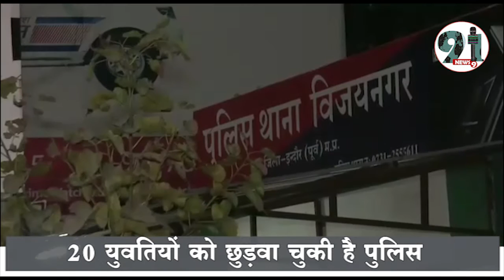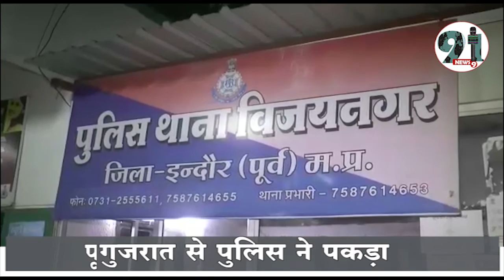बांग्लादेश की युवतियों को यह लाकर देहव्यापार करवाने के मामले में दो आरोपियों को गुजरात से पकड़ा है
विजयनगर पुलिस ने बांग्लादेश की युवतियों को यह लाकर देहव्यापार करवाने के मामले में दो आरोपियों को गुजरात से पकड़ा है । पूरे मामले में पुलिस अब तक 2 दर्जन से अधिक युवतियों को मुक्त करवा चुकी है । वही गुजरात से पकड़ाए आरोपियो से पूछताछ में कई खुलासे होने की उम्मीद है ।
वीओ - विजय नगर पुलिस ने पिछले दिनों क्राईम ब्रांच के साथ मिलकर बांग्लादेश की युवतियों को देह व्यापार के अड्डे से मुक्त करवाया था । अलग अलग क्षेत्रो से पुलिस 20 से अधिक युवतियों को मुक्त करवा चुकी है । इसी कड़ी में पुलिस ने गुजरात के सूरत से दो आरोपियो पिटू बंगाली ओर हारून सैय्यद को पकड़ा है । ये दोनों ही बांग्लादेश से युवतियों को लाकर अलग अलग जगह भेजते थे ।